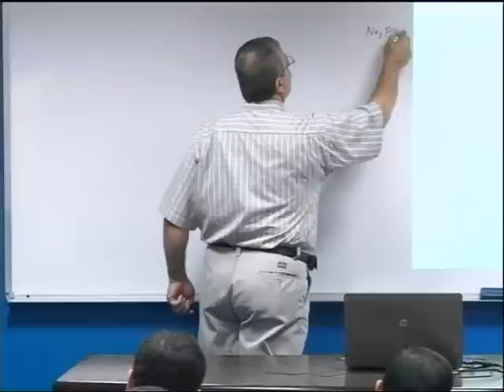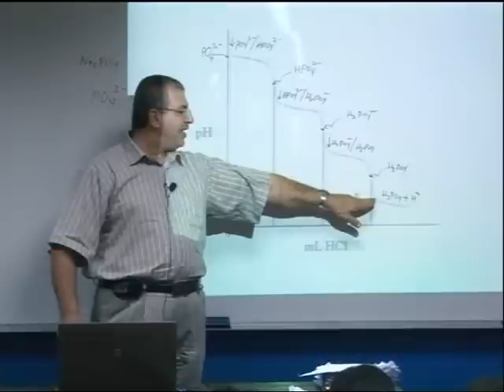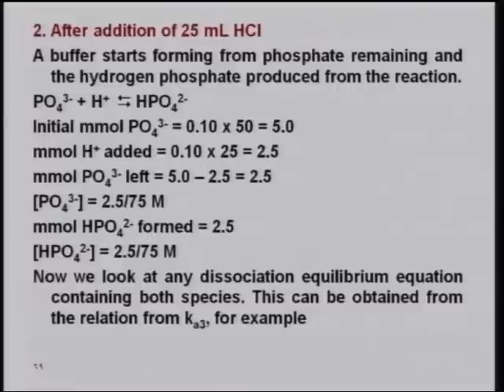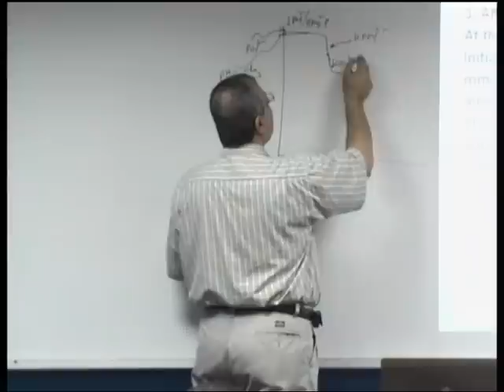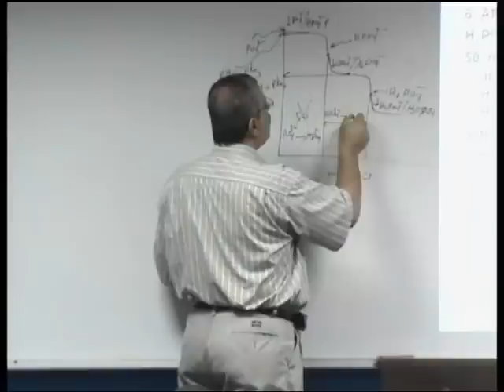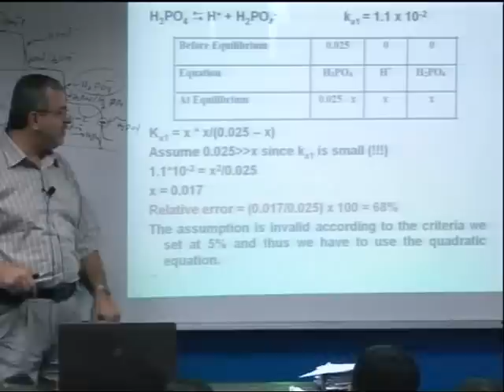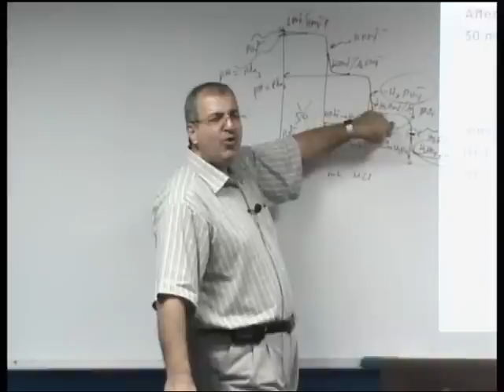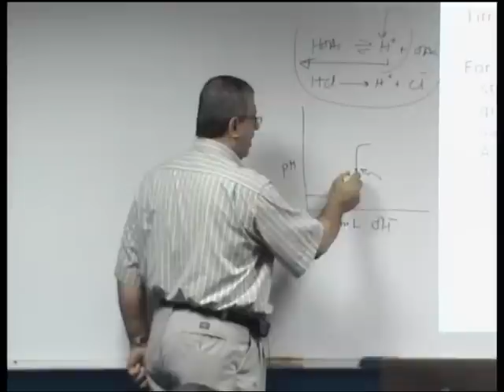Lecture 29: Acid-Base Titrations .cont ....,Titration of aPolyprotic Base [29/41]